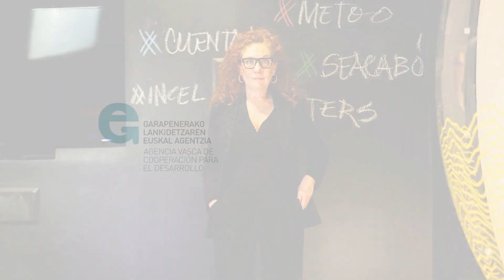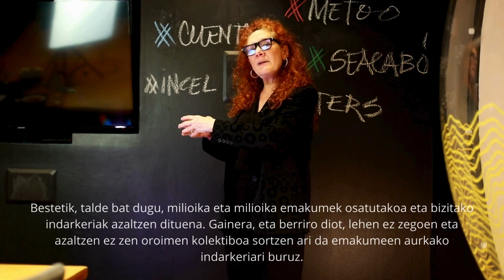Ciberactivismos feministas contra las violencias machistas - Cristina Fallaras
Indarkeria matxisten aurkako ziberaktibismo feminitak/ Ciberactivismos feministas en contra de las violencias machistas - Cristina Fallaras

Cristina Fallarás nos habla de la Cuarta Ola del feminismo y de los ciberactivismos feministas, que tanto peso han cobrado en la última década. Nos invita a seguir creando un relato colectivo irrefutable, que los medios de comunicación de masas no han sido capaces de reflejar, pero hemos comenzado a construir testimonio a testimonio.

Este vídeo forma parte del proyecto “Berdinatasunaren Unea Da: Empoderamiento de mujeres en riesgo de vulnerabilidad – con mirada global - como agentes transformadoras para un mundo libre de violencias machistas”, financiado por elankidetza- Agencia Vasca de Cooperación al Desarrollo.

Euskera
Cristina Fallarasek feminismoaren Laugarren Uhinaz eta azken hamarkadan geroz eta garrantzizkogoak bihurtu diren ziberaktibismo feministetaz hitz egin digu. Kontakizun kolektibo ukaezina sortzen jarraitzera gonbidatzen gaitu; masa-komunikabideak islatzeko gai izan ez diren hori, baina testigantzaz testigantza eraikitzen hasi garena.

Bideo hau "Berdinatasunaren Unea Da: egoera zaurgarrietan dauden emakumeen ahalduntzea – begirada globalarekin – indarkeria matxistarik gabeko mundo bat eraikitzeko eragile gisa" proiektuaren parte da, eLankidetzak- Garapenerako Lankidetzaren Euskal Agentziak finantzatua.